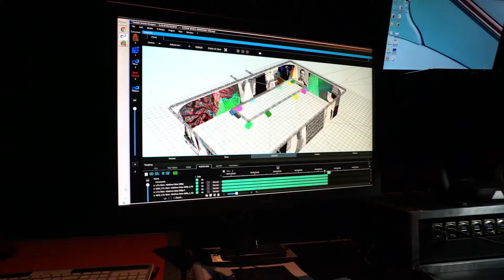What is AV?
What is an AV system for? Communication.

When you have a message to communicate to a large group of people, and face to face or written communication won't do it, AV technology is used to get it across. If you are making a presentation in a large auditorium, a sound system can help amplify your voice and people can see your gestures and expressions via live video feed. AV Tech helps you simulate a face to face interaction with thousands of people at once.